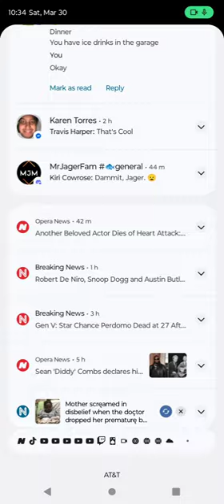Gacha Memories 2024: Finishing The Paperwork, Asking Naomi Out for a Date.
It's Saturday Night and you People Want me to go on a Date with Naomi on here.